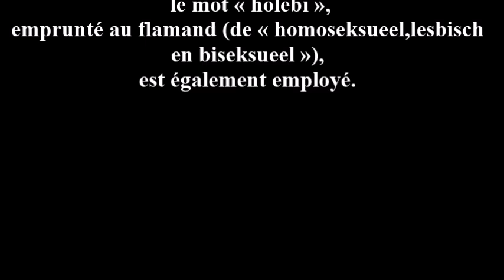102 les enfants transgenre !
déroulez...!

Merci à tous pour vos encouragement !